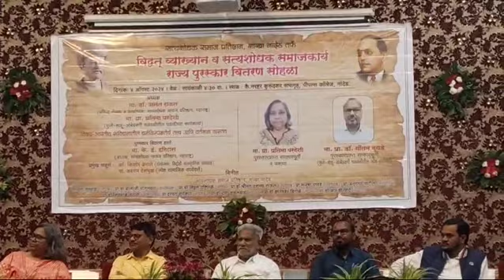Satyashodak Samaj Pratishtan, Guest lecture and Award ceremony